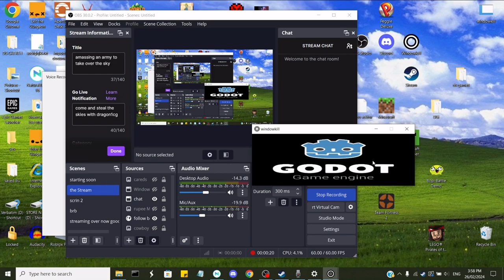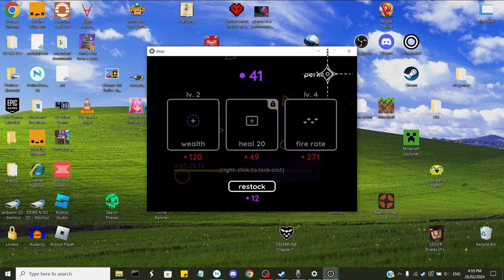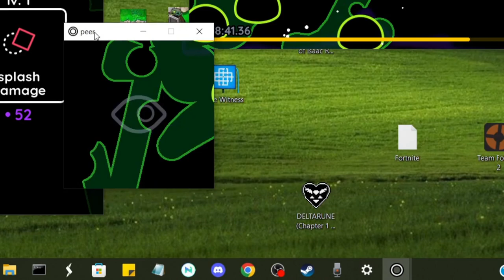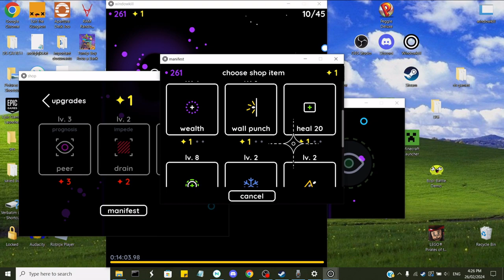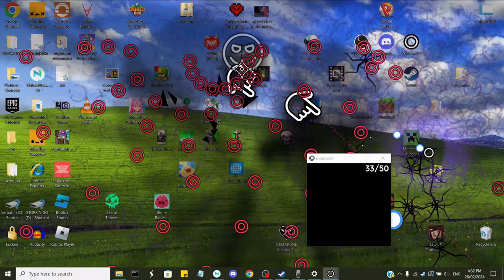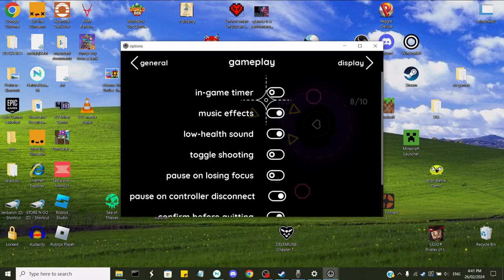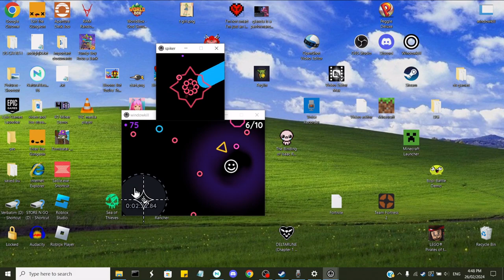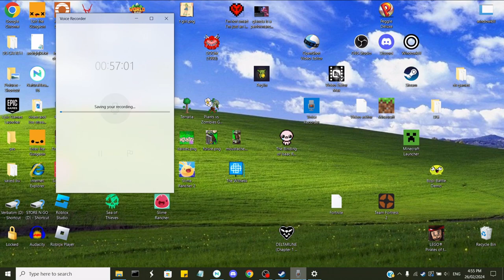Window Kill is now on Steam and so much cooler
Welcome window kills such a cool game I love it so much and it's finally on Steam go play it for yourself if you're watching this one day release if the sales still on get the game plan for yourself have fun tell someone that you love that you love them even if it's yourself in the mirror because self-love is is